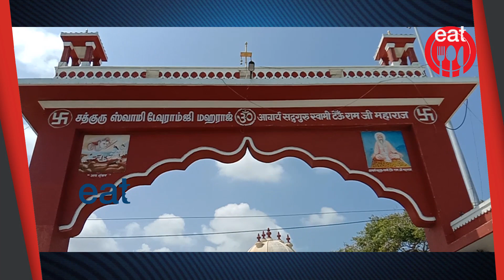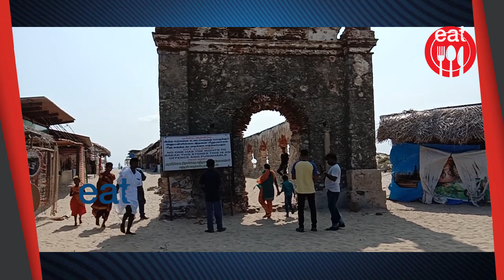Rameswaram Tamil | ராமேஸ்வரம் கோவில் ரகசியம் (ஸ்ரீ ராமநாத கோவில்) | ராமேஸ்வரம் கலாச்சாரம்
rameswaram pamban bridge,
rameswaram pamban palam,
rameswaram express,
rameswaram beach,
rameswaram dhanushkodi,
rameswaram train,
rameswaram trip,
rameswaram tourism,
rameswaram agni theertham,
rameswaram airport,
rameswaram ajmer humsafar express,
rameswaram attractions,
rameshwaram abdul kalam,
rameshwaram aarti,
3rameswaram abdul kalam house,
3rameshwaram airport,
rameshwaram abdul kalam museum,
rameshwaram accident,
ameshwaram beach,
rameswaram bhubaneswar express,
rameswaram by chaganti,
rameswaram bus stand,
rameswaram bus bridge,
rameswaram brize,
rameswaram bavulu,
rameswaram by train,
rameswaram central,
rameswaram cyclone,
rameshwaram city,
rameswaram church,
rameswaram cyclone 1964,
rameswaram corridor,
rameswaram chutkule,
rameshwaram charitra,
rameshwaram chennai,
rameshwaram central,
rameswaram devasthanam,
rameshwaram dhanushkodi,
rameshwaram dham,
rameswaram dam,
rameshwaram darshan,
rameswaram details in telugu,
rameswaram dargah,
rameshwaram dham yatra,
rameshwaram devalayam,
rameswaram express train,
rameswaram elephant,
rameswaram express first class,
rameswaram express announcement,
rameswaram express full journey,
rameshwaram ernakulam train,
rameswaram end point,
rameswaram express video,
rameswaram fishing,
rameswaram food,
rameswaram fish market,
rameswaram fishing boat,
rameswaram food tour,
rameswaram famous food,
rameswaram fishing harbour,
rameswaram film,
rameswaram fishermen,
rameswaram faizabad express,
rameswaram guide,
rameswaram god,
rameswaram god images,
rameswaram glass boat ride,
rameswaram gurudwara,
rameswaram grand,
rameswaram google map,
rameswaram god photos,
hotel rameswaram grand,
rameswaram tour guide,
rameswaram history,
rameswaram hotels,
rameswaram hindi,
rameswaram highway,
rameswaram history in malayalam,
rameswaram hotels near temple,
rameswaram humsafar express,
rameswaram history in hindi,
rameswaram hanuman temple,
rameswaram in tamil,
#rameswaram idli,
#rameswaram island diaries,
rameswaram images,